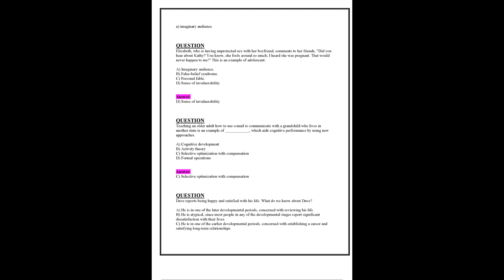EXAM 2 NR222 NR 222 HEALTH EN WELLNESS EXAM PREP 100 CORRECT QUESTIONS AND VERIFIED ANSWERS LATEST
.EXAM 2 NR222 NR 222 HEALTH EN WELLNESS EXAM PREP 100 CORRECT QUESTIONS AND VERIFIED ANSWERS LATEST 2